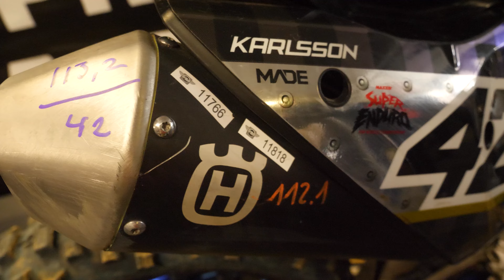SuperEnduro Bulgaria 2024 | Press Conference + Practice | BELLON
Interviews with Billy Bolt & Jonny Walker + free practice OPEN class from Sofia, Bulgaria